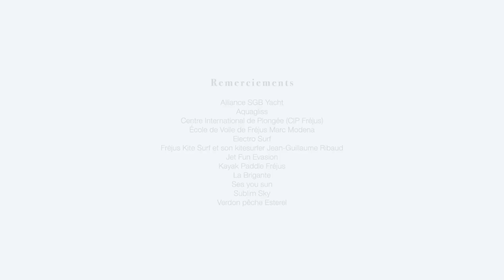Clip nautisme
Fréjus, quand le nautisme vous fait voyager.
Découvrez les nombreuses activités nautiques que vous pouvez faire à Fréjus
Jet ski, bateau, foil, pêche, parachute... Vous trouverez votre bonheur sur l'eau !